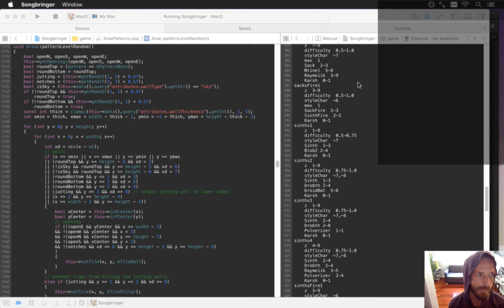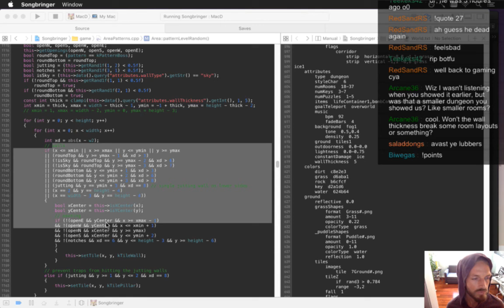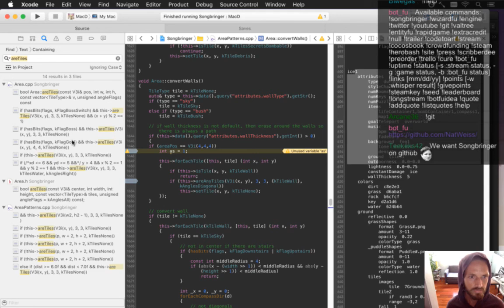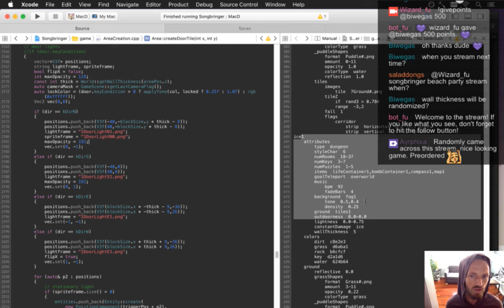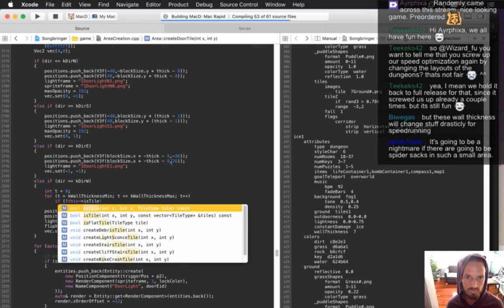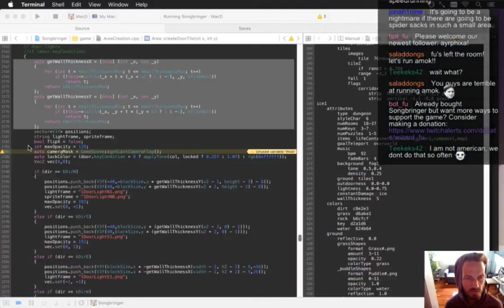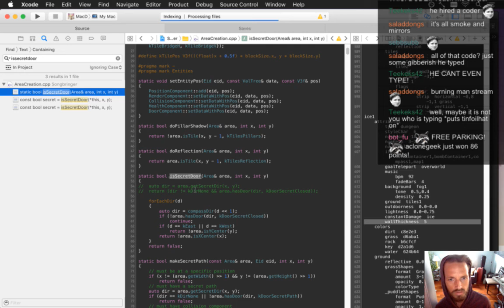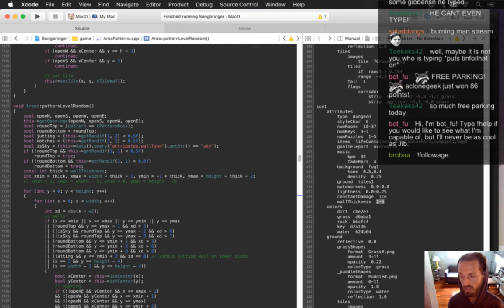Songbringer Day 388 - Ice Dungeon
Today: starting the ice dungeon. The playlist for this series